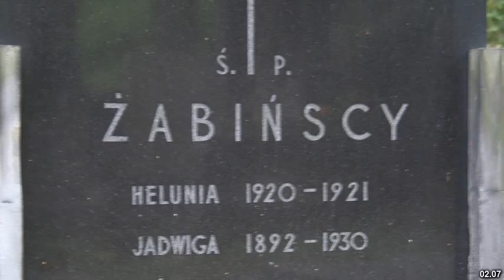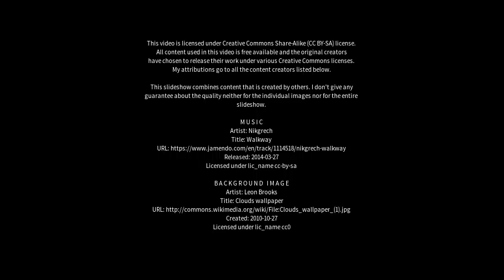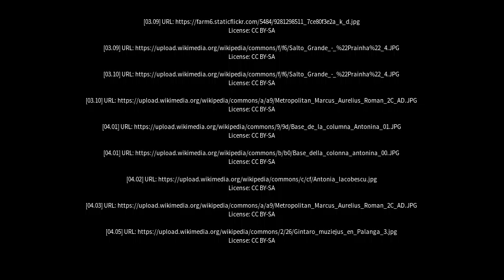Best places to visit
Best places to visit - Antonina (Brazil) Best places to visit - Slideshows from all over the world - City trips, nature pictures, etc.